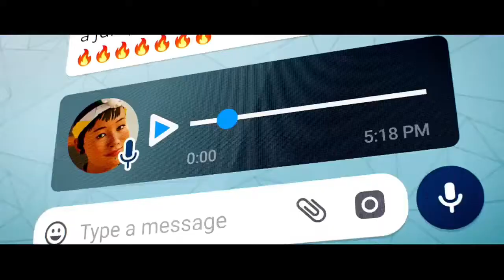Riders Republic - Official Gameplay Trailer | gamescom 2021 Reaction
Check out the latest Rider's Republic gameplay trailer, highlighting different game modes and customization options.